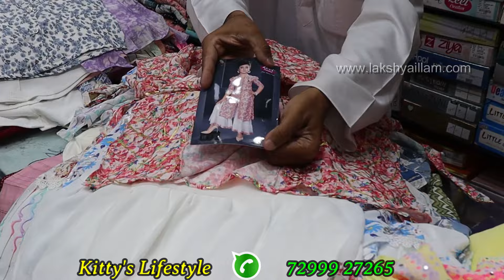👌 சென்னையில் பிரமாண்டமான Celebrity ரம்ஜான் கலெக்ஷன்! மிஸ் பண்ணிடாதீங்க kittys old washermenpet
Oldwashermenpet wholesale and retail shop kitty lifestyle has   Ramzan kids dress collections kids dress online shopping  and kids birthday dress are here at reasonable price. kitty's lifestyle shop has kids party wear dress, Ramzan collections  Kids boys dress collections  are here at dress shop in chennai. kids pattu pavadai online collections,baby birthday dress  and kurti collections are here at vannarapet dress shop.Kurtis, umbrellakurtis also nairacut collections are here at reasonable price.Latest collection dress are here at wholesale and retail price.

Old washermenpet dress shop has anarkali collection, crop top lehenga haul and kids collection dress are here at affortable price. kids frock design,kids pattu pavadai online collections also kurti collection in tamil are here at wholesale and retail price.long kurti design for women,men's collection also mom and daughter same dress are here at best price.naira cut collection new arrival,office wear kurtis and straight cut kurti design are here at old washermanpet dress shops.straight cut kurti design,summer collection dress design and umbrella kurti desingn are here at affortable price.western collection in chennai collections and western kids dress are here at reasonable price.

👇👇 TIMESTAMP 👇👇
VIDEO CHAPTERS
00:00 Kidsdress Click me
05:44 Kidsdress#1
06:23 ShararaKidsdress#1
07:00 Shararadress#1
07:53 Kidsdress#1
08:31 Kidsfrock#1
09:14 Kidsdress#4
10;20 Kidscroptop#1
10:44 Kidsroptop#2
11:52 Kidssharara#2
13:07 Kidsshara#3
13:57 Sharara#5
14:18 Sharara#2
14:40 Croptop#2
16:49 Kidssharara#1
17:33 kidssharara#2
18:28 Pepelumdress#
19:07 Sharara#2
19:45 Sharara#3
20:55 Palasoo#1
22:58 Sharara#6
24:06 Sharara#7
25:20 Gown#1
26:08 Gown#2
27:11 Sequencegown#1
27:59 Gown#1
29:30 Gown#3
30:27 Gown#3
31:27 Momdaughtergown#1
32:16 Longgown#1
33:45 Longgown#2
34:48 Longgown#3
35:23 longgown#4
36:32 Longgown#5
37:51 Kurtis#1
38:51 Longgown#6
40:43 Lehenga#1
42:11 Frock#1
43:26 Frock#2
45:02 Frcok#3
45:27 Frock#4
46:34 Frock#3
47:35 Frock#4
49:02 Frock#5
50:24 Frock#6
52:45 Frock#7
56:52 Banarasilehenga#1
57:28 Banrasilehenga#2
58:19 Banrasilehenga#3
58:39 Croptop#3
59:47 Croptop#4
01::01:05 Croptop#3
01:02:08  Croptop#4
01:05:10 Croptop#5
01:06:12 Croptop#6
01:07:33 Croptop#7
01:08:40 Croptop#8
01:09:50 Croptop#9
01:11:17 Kidspatupavadai#1
01:14:40 Kidsfrock#1
01:16:27 Kidsfrock#2
01:17:50 Summerdress#1
01:25:15 Westerndress#1
01:28:36 Boysdress#1
01:31:09 Mensdress#1

shop address
Kitty's Lifestyles
100 G.A Road,  Opp. Kalmandapam
Tel Exchange
 Old Washermenpet,Chennai - 21
044 | 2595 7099 | 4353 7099 | 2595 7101